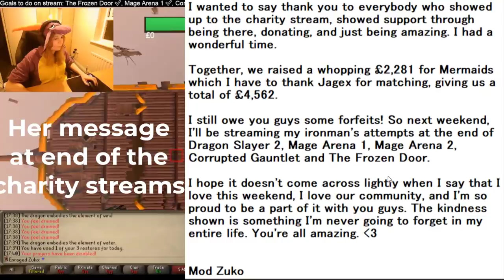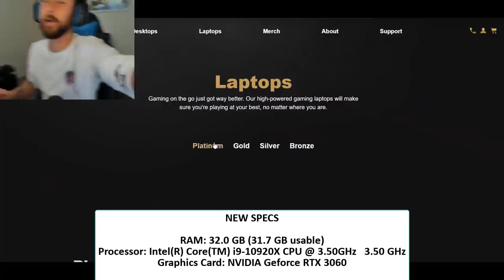She Trolled Everyone But Then ACTUALLY Lost HC Status | OldSchool Runescape Reviews (OSRS)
(send all rare drop pics here)